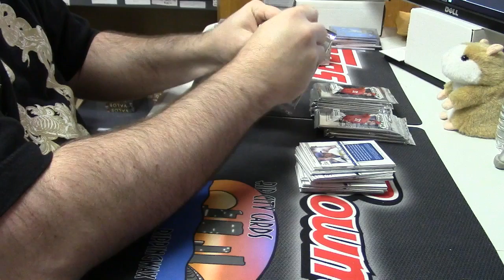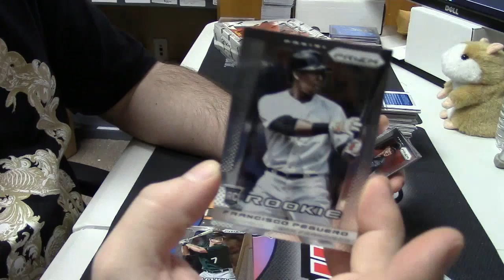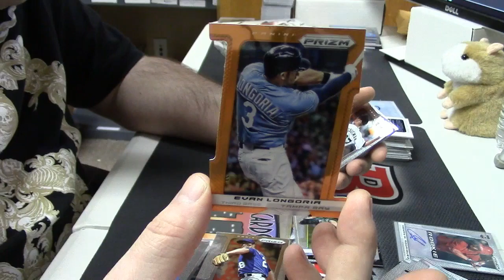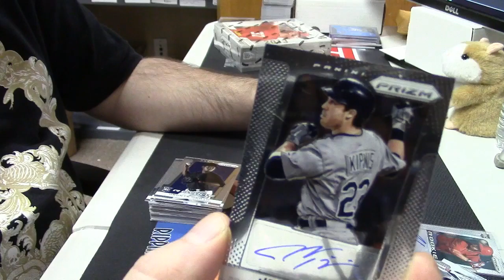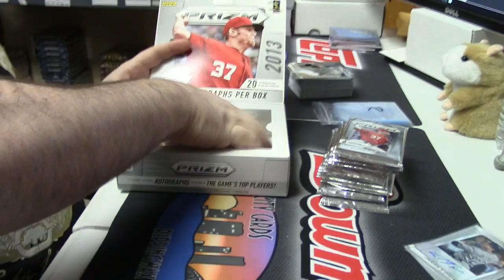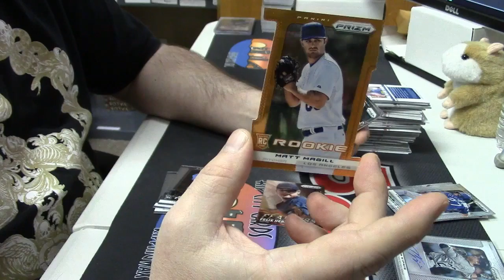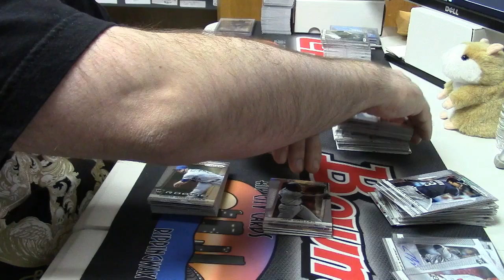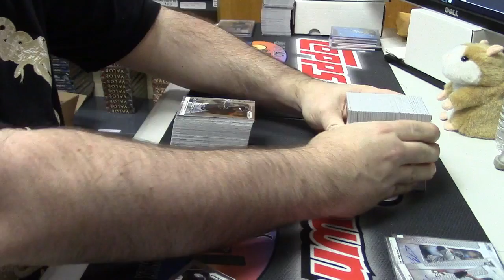2013 Prizm Baseball kdacey